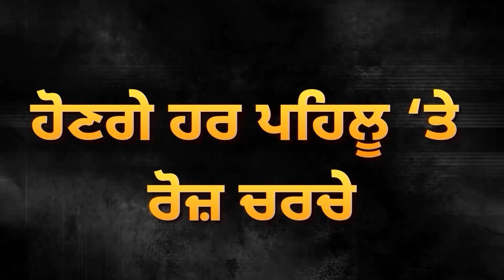ਲੀਡਰਾਂ ਨਾਲ ਅਫ਼ਸਰਾਂ ਦਾ ਫਸਿਆ ਮੈਚ, ਖੁੱਲ੍ਹੇ ਮੈਦਾਨ ’ਚ ਹੋਏ ਆਹਮੋ-ਸਾਹਮਣੇ | Faridkot Cricket Matcha | D5 News